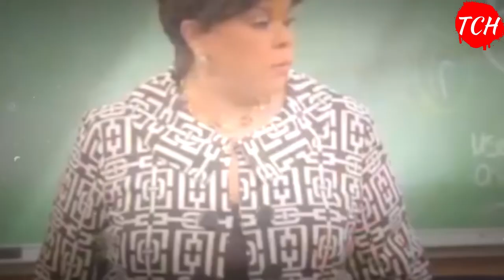LEAKED Photos Expose Tyler Perry To Be Worst Than P.Diddy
In today's deep dive, we're unpacking the latest whirlwind of legal drama surrounding none other than Diddy and Tyler Perry, two moguls who've left their indelible marks on the entertainment industry. From trademark disputes to a cascade of lawsuits, we're breaking down the intricacies of these high-profile cases and exploring the potential implications for their future. Join us as we unravel the details behind Diddy's recent legal pickle with his former business partner over the "Act Bad" trademark, and delve into the myriad of allegations that seem to be piling up against him. Not to be outdone, we also shine a spotlight on Tyler Perry's own controversies, from casting criticisms to disputes over creative control. With all these legal battles and public scrutiny, we're left wondering: what's next for these entertainment titans? Grab your popcorn, because this is one legal soap opera you won't want to miss.